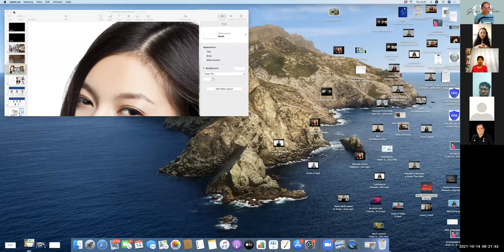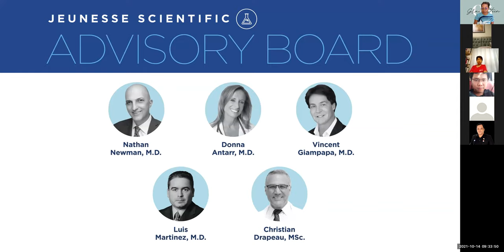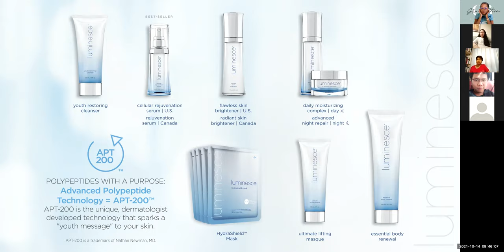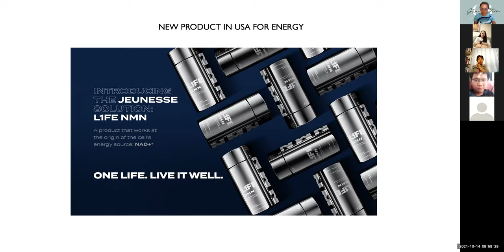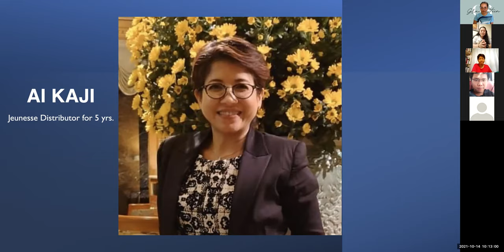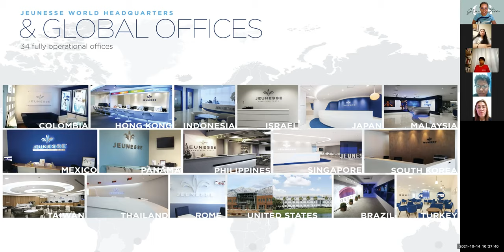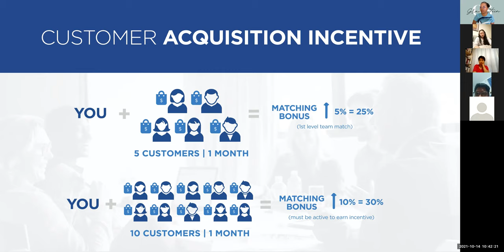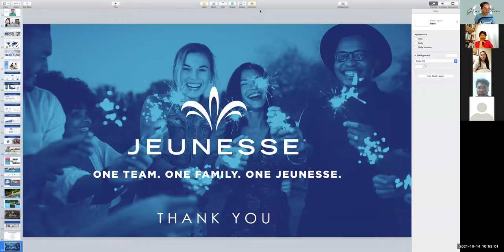Jeunesse Opportunity Presentation in Tagalog